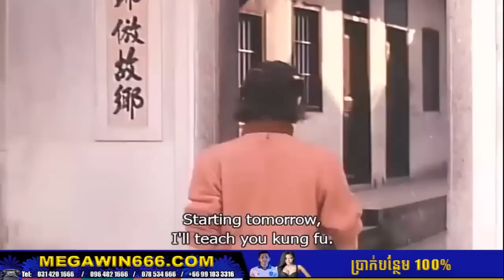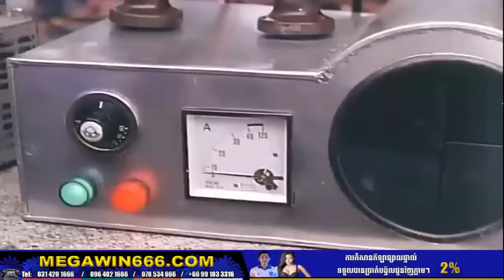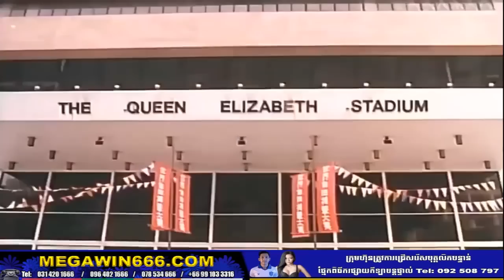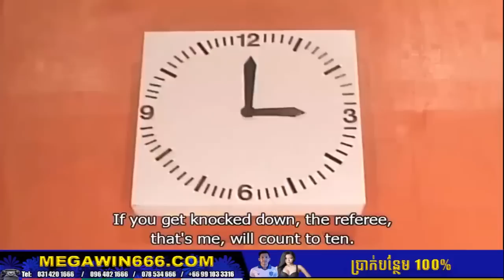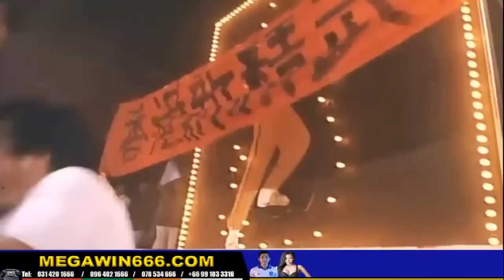រឿង​អ្នកប្រដាល់ ដៃភ្លេីង ទិនហ្វី Chinese Movie Speak Khmer Full HD